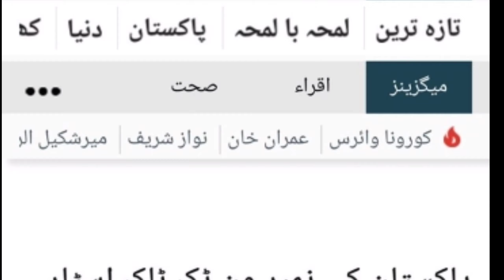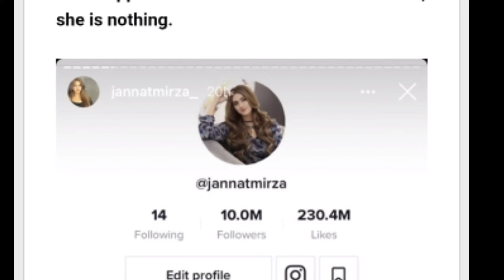jannat Mirza || jannat Mirza reached 10M followers | jannat tiktoker | jannat Mirza tiktok videos